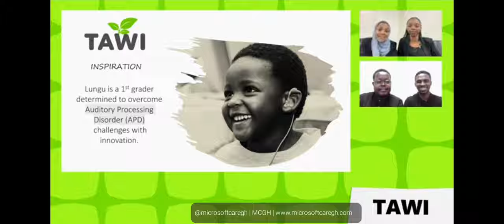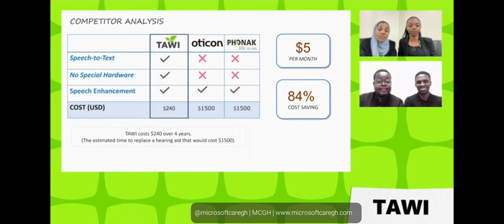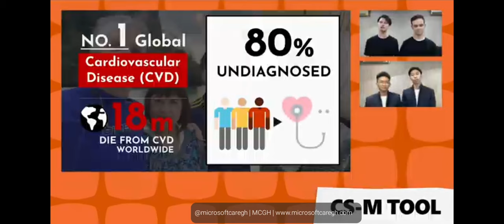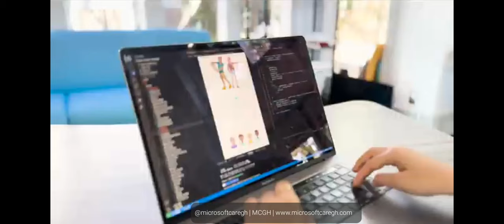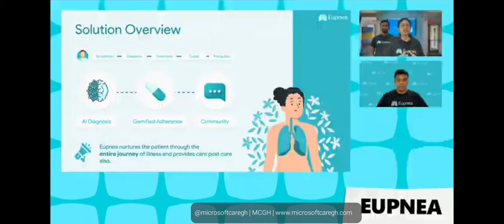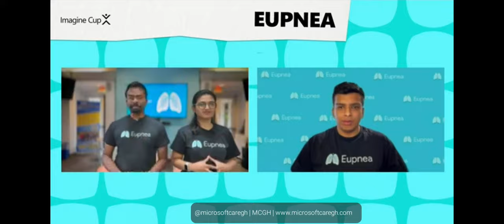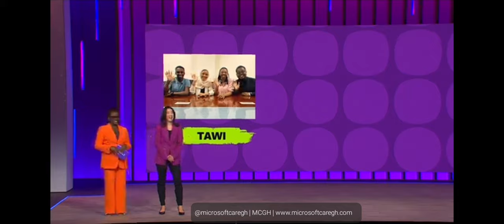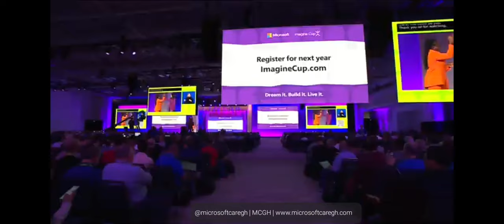Microsoft Imagine Cup 2023 World Championship finals - Microsoft Build 2023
Kenys student team TAWI win the 2023 Microsoft Imagine Cup World Championship during Microsoft Build 2023.